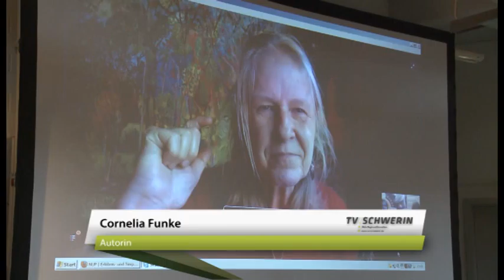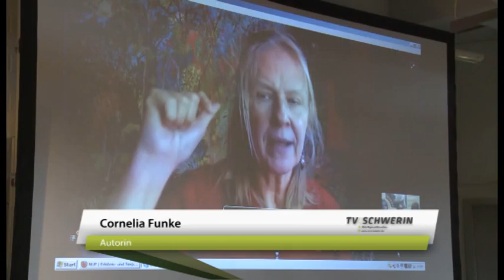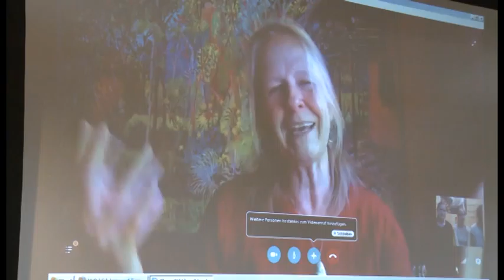Tintenherz im NUP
Kinder im Gespräch mit Bestseller-Autorin Cornelia Funke